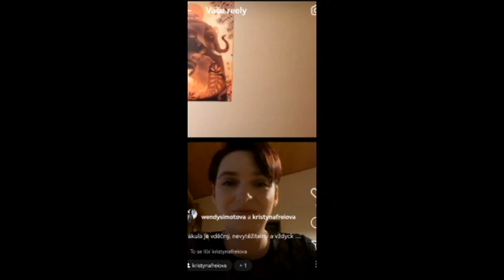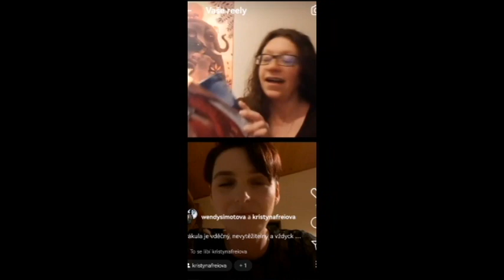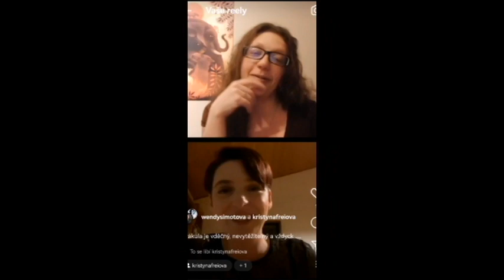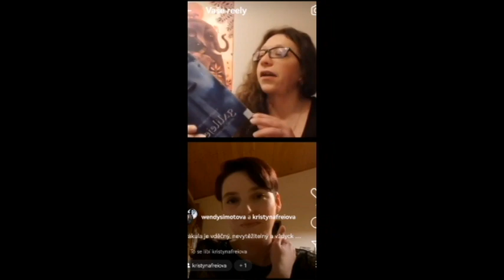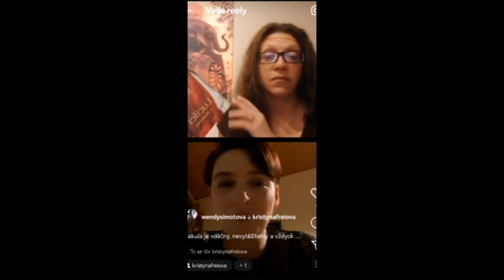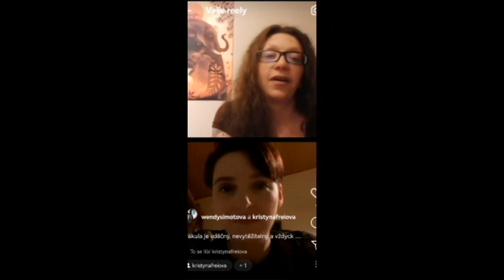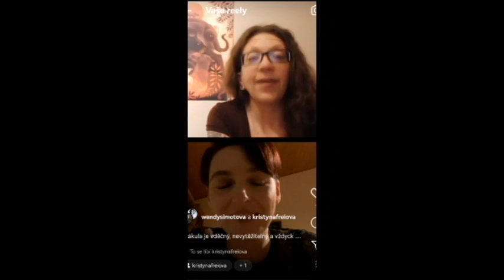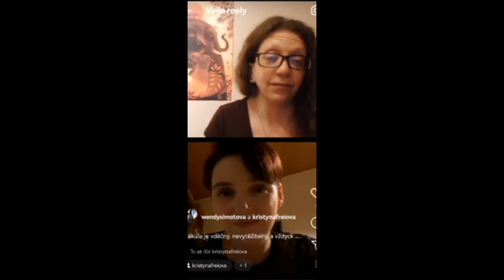Instastream - Kristýna Freiová //Syn draka//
Zdarec!
Dneska pro vás mám záznam dalšího streamu, kde tentokrát probereme trošku historie, Drákulu, osmanskou říši a psaní historických románů obecně. Mým hostem byla tentokrát Kristýna Freiová, která byla strašně fajn, usměvavá, hovorná...však uvidíte sami. :)